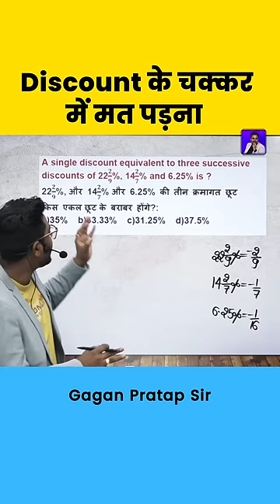ऐसे Discount के चक्कर में मत पड़ना Gagan Pratap Maths